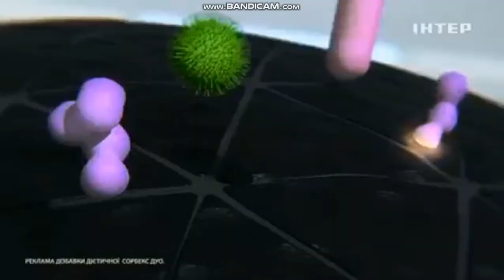Рекламный блок #4 (Интер, 09.06.2020)